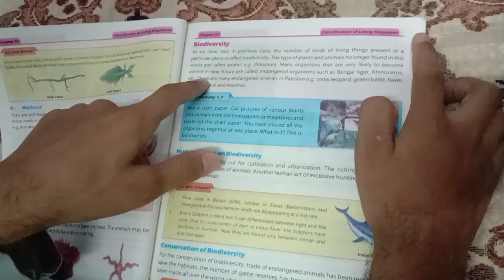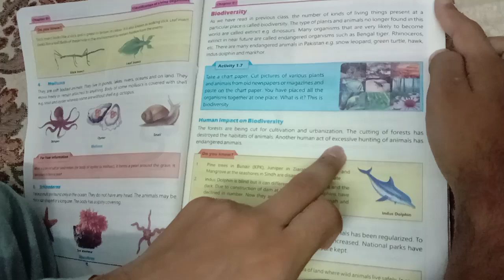Biodiversity Topic CH 1 Biology Explained By Iqbal Education in Urdu/Hindi